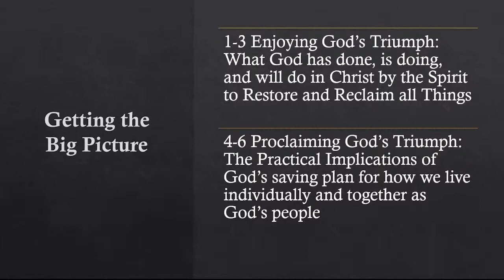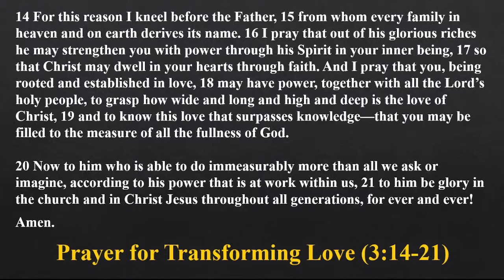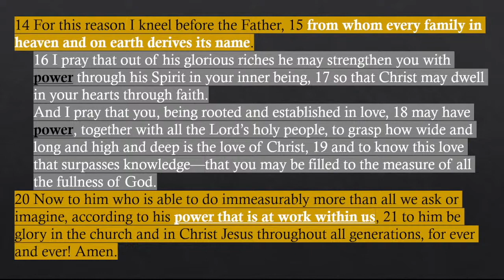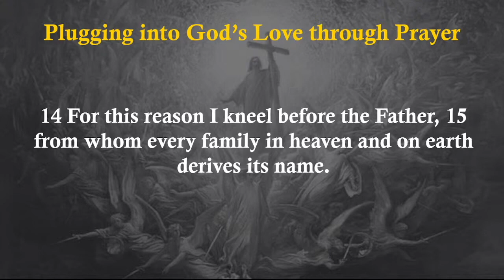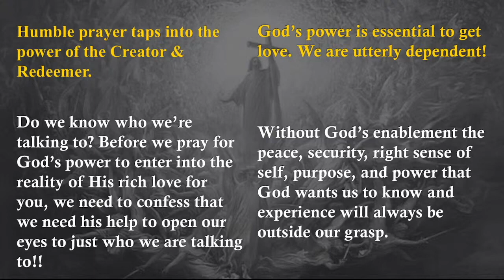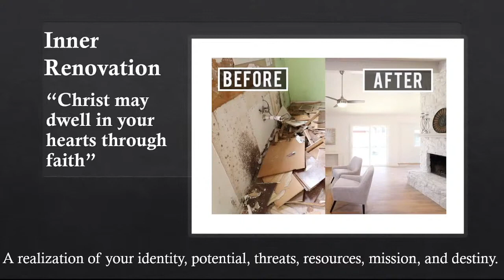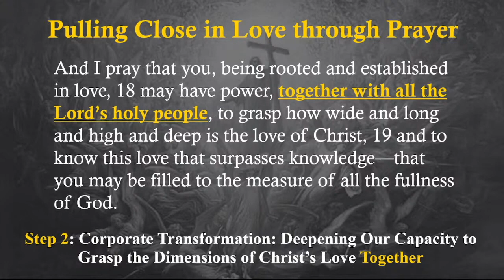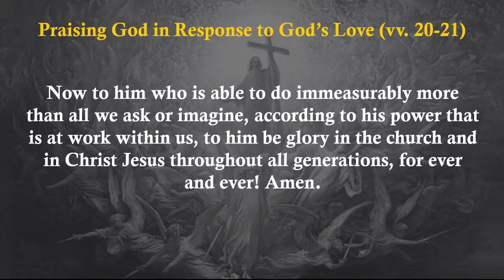10:17:21 Pastor Greg Couser Ephesians 3:14 21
Pastor Greg continues in our series on the book of Ephesians.